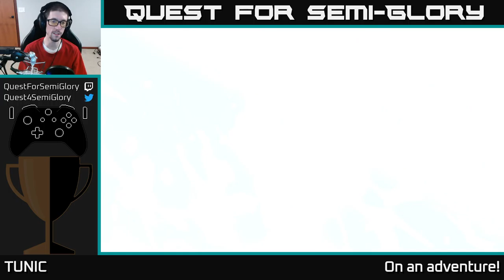Quest for Semi-Glory - TUNIC, Session 4